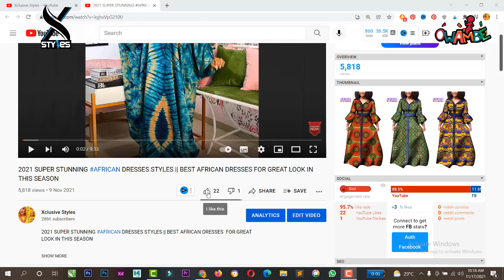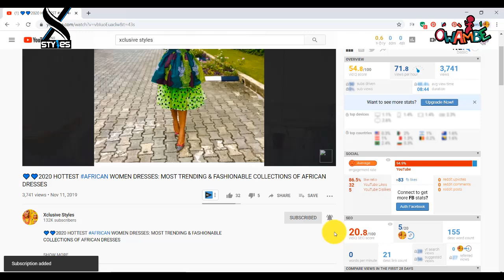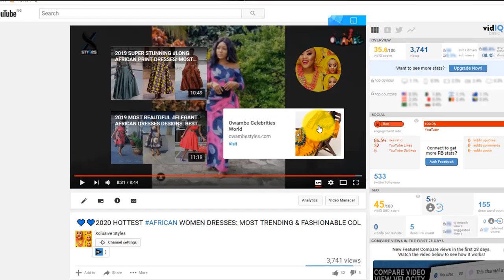2022 KITENGE FASHIONS DESIGNS DRESSES || BEAUTIFUL WAX, FASHIONABLE & UNIQUE KITENGE DESIGNS TO TRY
2022 KITENGE FASHIONS DESIGNS DRESSES || BEAUTIFUL WAX, FASHIONABLE & UNIQUE KITENGE DESIGNS TO TRY

Beautiful Ladies,
We are lucky to live in a world where pretty much anything goes, fashion-wise. It means that people can express themselves in all kinds of ways through clothing.
In many of our post, we have brought to you different Ankara fashion styles that you can be worn for various occasions here comes again another series of Ankara styles that you should have in your wardrobe.
We have put together some astounding fashion and styles to inspire your next look.

Now let’s take a look at some of the African Print Designs Xclusive Styles Present to you in a single video